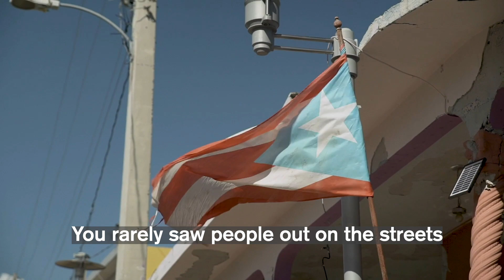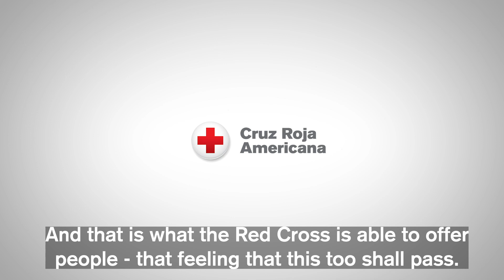My Deployment to Puerto Rico - Raquel Almodovar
Recently we spoke with Raquel Almodovar, a Red Cross volunteer from the city of Reading, about her deployment experience following the earthquakes on the island of Puerto Rico.